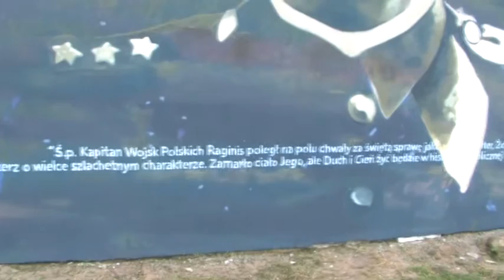naszalomza | Tak w Wiźnie powstawał mural poświęcony mjr. Władysławowi Raginisowi